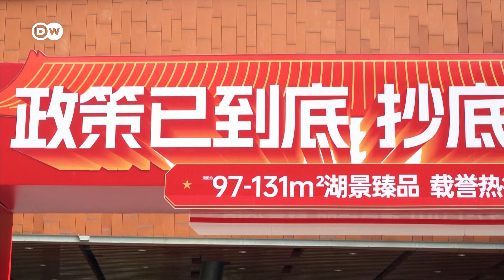Medidas del Gobierno chino no han devuelto la confianza al sector inmobiliario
El Gobierno chino ha implementado medidas para ayudar al golpeado sector inmobiliario. Aunque muchas viviendas siguen sin venderse, la construcción de nuevos inmuebles se mantiene.